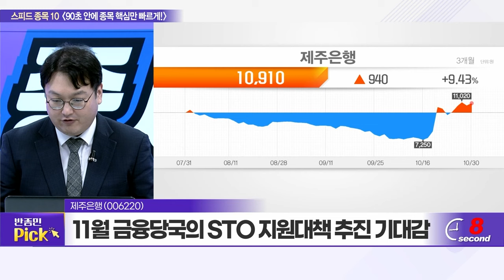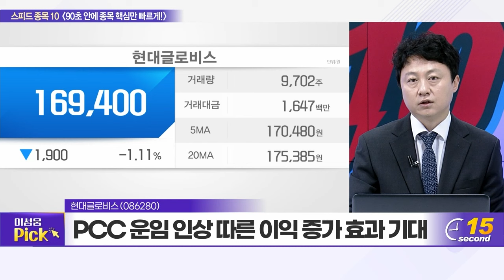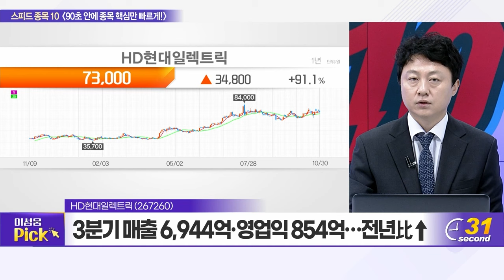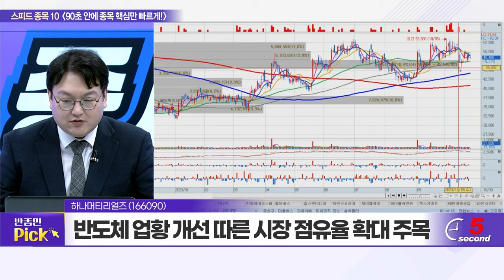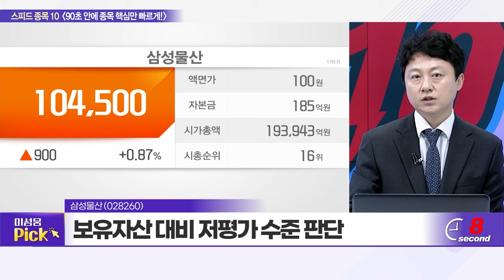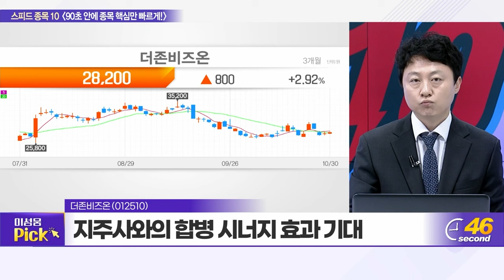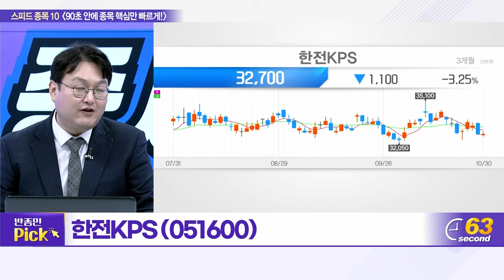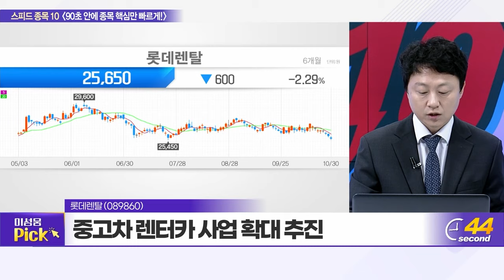제주은행, 현대글로비스, 하나마이크론, HD현대일렉트릭, 하나머티리얼즈, 삼성물산, 덴티움, 더존비즈온, 한전KPS, 롯데렌탈_스피드 종목 10 (20231030)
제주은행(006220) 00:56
현대글로비스(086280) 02:48
하나마이크론(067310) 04:30
HD현대일렉트릭(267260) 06:18
하나머티리얼즈(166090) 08:06
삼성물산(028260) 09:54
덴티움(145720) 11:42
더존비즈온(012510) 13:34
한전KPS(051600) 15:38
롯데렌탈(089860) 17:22